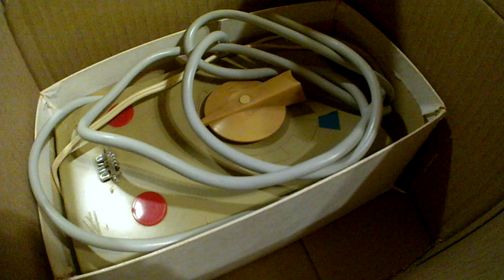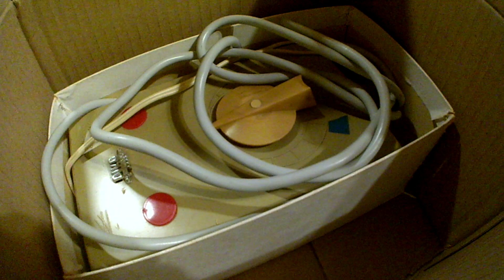PIKO. Распаковки 2 посылочки блок питания Fz1. PIKO. Unpacking 2 parcels power supply Fz1.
PIKO. Распаковки 2 посылочки блок питания Fz1. PIKO. Unpacking 2 parcels power supply Fz1.  № 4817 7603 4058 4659.